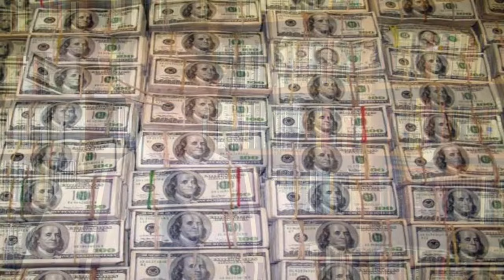Harry's Video Blog - Cash or Credit?: Parshat Chukat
brings you Harry's Video Blog and the always entertaining Harry Rothenberg.
Would you allow G-d to pay you with a credit card?
Stay tuned for Harry's weekly video blog where he will be highlighting the weekly Torah portion, a mitzvah, or a Jewish holiday along with a contemporary application and a healthy slice of humor.